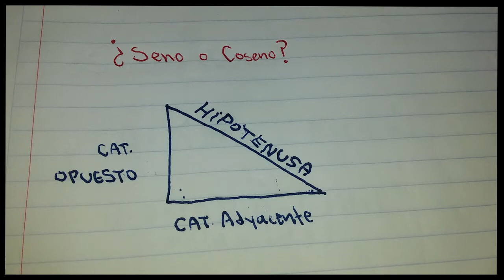Cómo usar SENO Y COSENO (Estatica 2D)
En este video Adrian Lara de algebraticos te explica como comenzar a entender en donde utilizar correctamente el COSENO y el SENO a la hora de resolver problemas de estática en un plano 2D.

Como utilizar seno y coseno en estatica
Como saber si es seno o coseno
Seno y coseno
Como saber utilizar seno y coseno en estatica